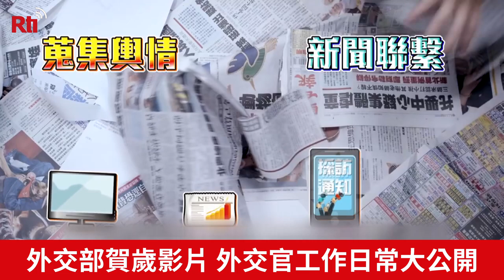外交部賀歲影片 外交官工作日常大公開【央廣新聞】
外交部公布春節賀歲影片，這回接地氣，由外交部的年輕正妹和小鮮肉擔任主角，不但公布臉書小編秘密基地， 更透過一日外交官跟拍，大公開外交官、真實工作樣貌。